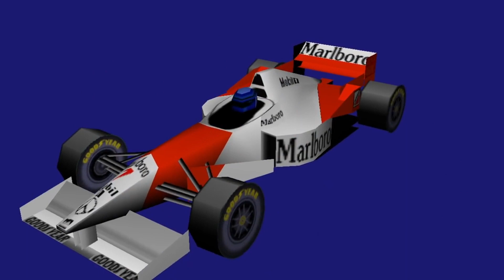El ORIGEN de SONIC en los JUEGOS 3D